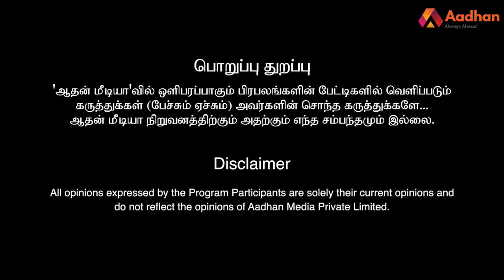ரஜினி தமிழர் இல்லனு விஜய் சொல்லமாட்டார் -பரத் பத்திரிகையாளர் | ஆதனின் அரசியல் மேடை | Episode 127